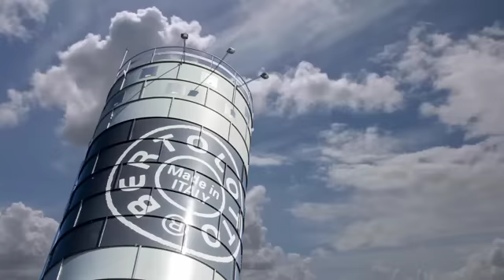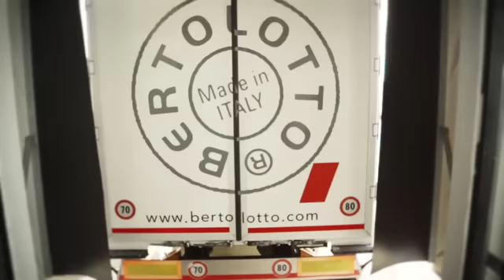Bertolotto Porte - chi siamo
Tre minuti di noi: chi siamo, cosa facciamo e come lo facciamo.